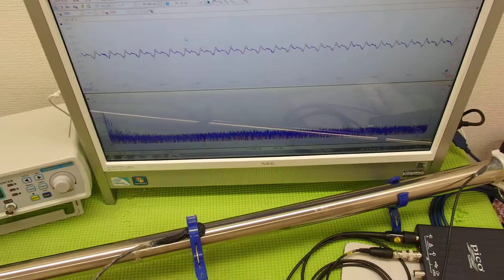対象物の音響特性 Acoustic properties of the object